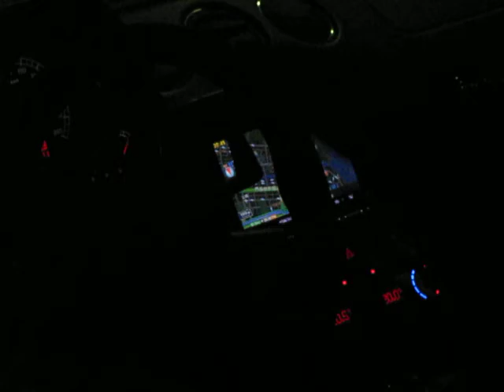Motor porn for Morf, lsten to ths dragon purrrr